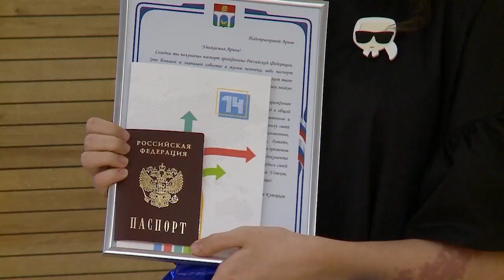Пропуск во взрослую жизнь: Глава округа вручила паспорта юным мытищинцам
Глава округа Юлия Купецкая вручила паспорта юным жителям Мытищ. Торжественная церемония состоялась в конференц-зале администрации. Главный документ страны получили 15 школьников, которые отличились успехами в учебе и воспитании. (12+)